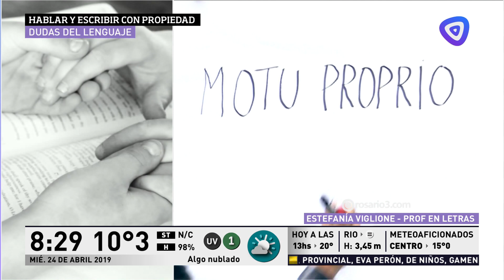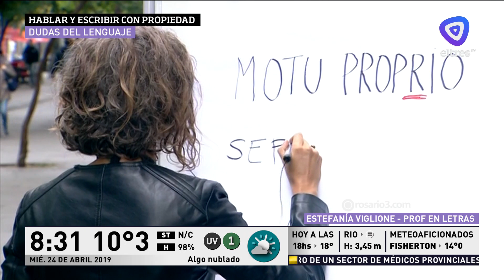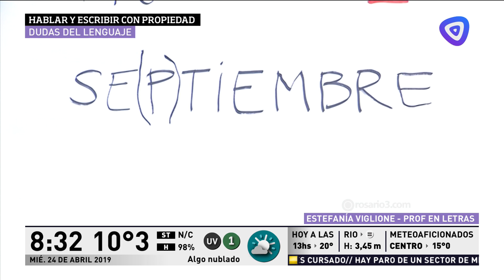Estefania Viglione nos enseña a hablar y escribir con propiedad